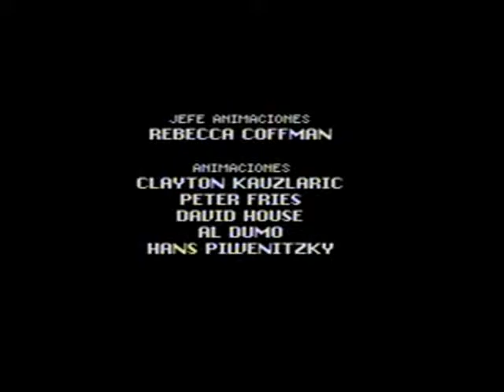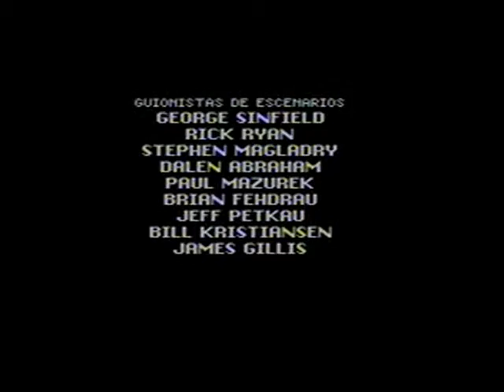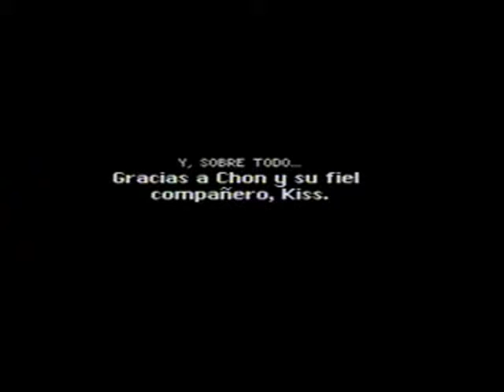[Credits] Secret of Evermore (SNES) Español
Créditos del juego en español.